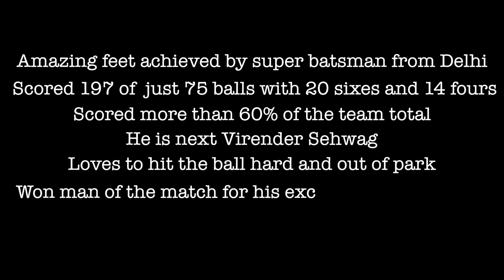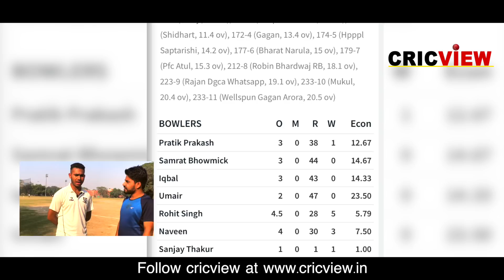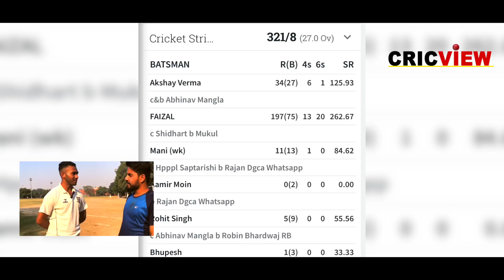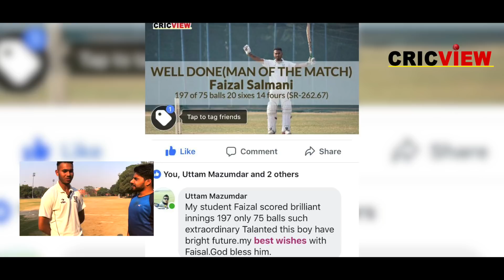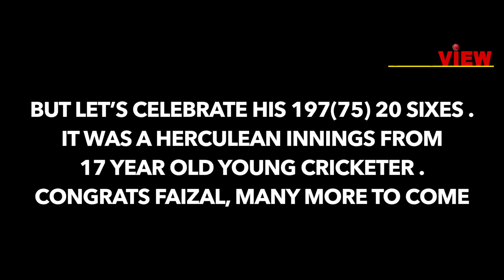WOW. 197 runs of just 75 Balls with 20 Sixes. WATCH HIGHLIGHTS | Faizal - Next Virender Sehwag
Amazing 197 runs of just 75 Balls with 20 Sixes. WATCH HIGHLIGHTS | Faizal - Next Virender Sehwag

Faizal scored 197 of 75 balls with strike rate of 262. His shot making is amazing to watch. He is the next Virender Sehwag. Watch this EXCLUSIVE highlights of his powerful innings.

We bring future stars to you and hunts talent in India.